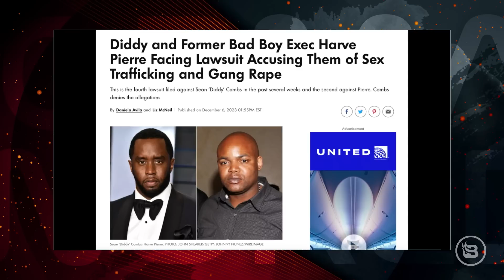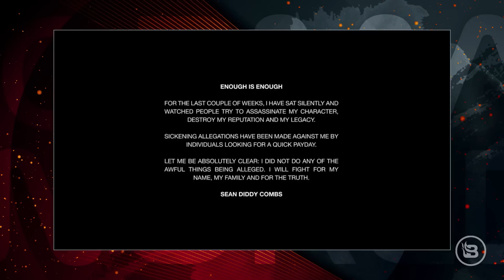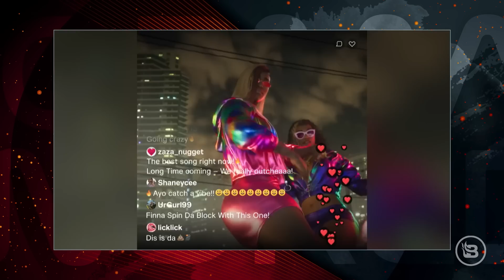Diddy Denies 4th Allegation Because ... | Ep 67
Rap mogul Diddy denied the fourth assault allegation he has received and stated, “I will fight for my name.” The allegations are heinous and chilling, but should we wait for more evidence before we completely condemn him? The guys also give a tribute to TV comedy legend Norman Lear, who passed away at the age of 101. They also share their thoughts on Grand Theft Auto VI and have an EXCLUSIVE interview with Adam Johnson, the podium guy from January 6.

Featuring guests Austin Robertson and Derek Richards.